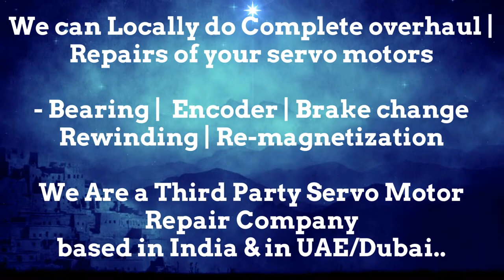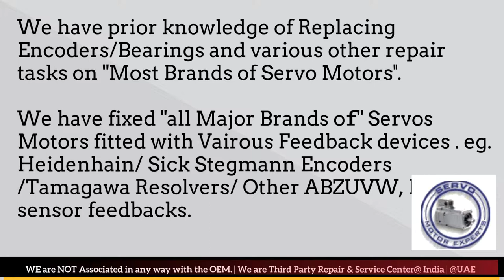DMG Deckel Maho Siemens Indramat servo motor is working or not working properly ? Get checked